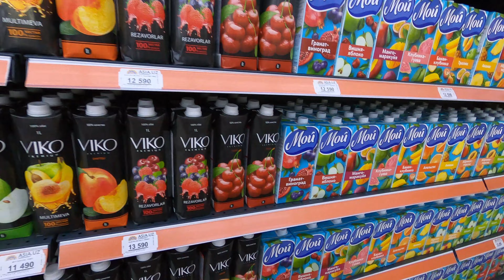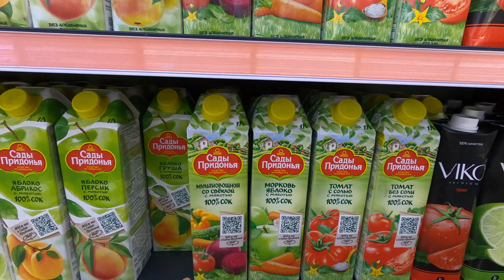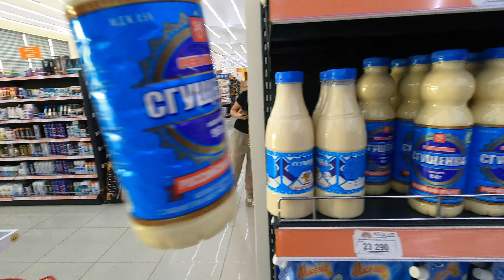Фергана! Встреча с друзьми! Настоящая чайхона! День рождения ТУРАГЕНТА! Поезд Самарканд-Маргилан!